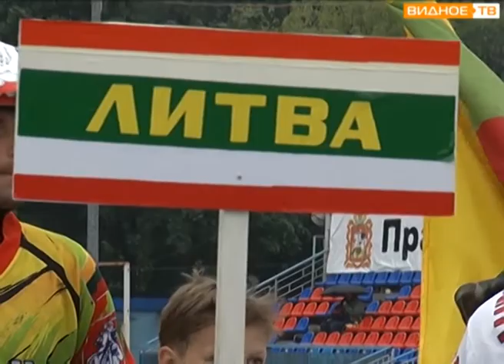"Юбилейный турнир" - соревнования к 45-летию мотобольного клуба "Металлург"